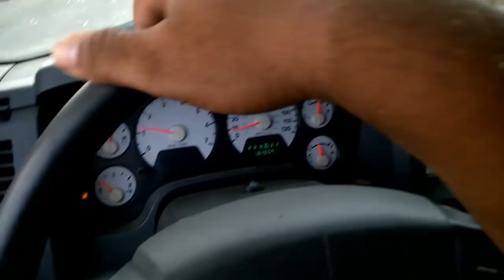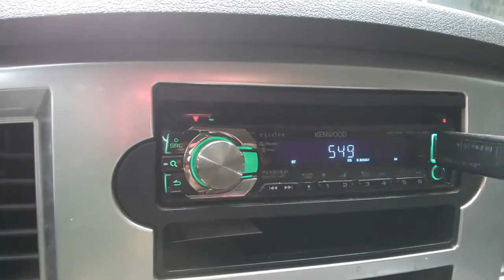Construction site job